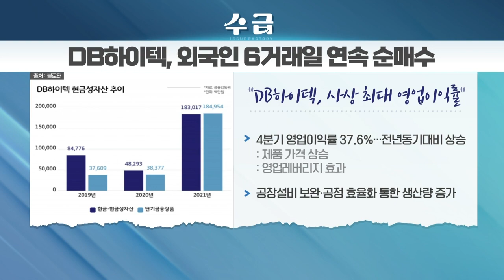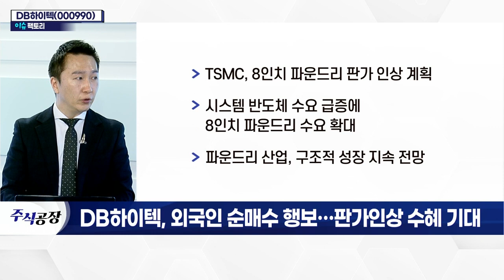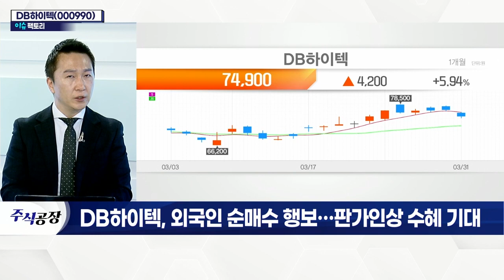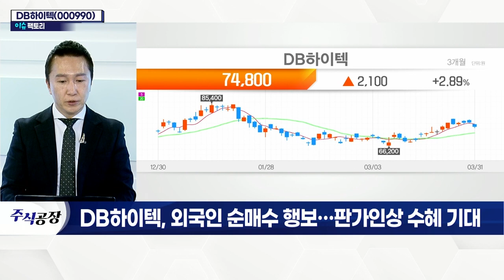DB하이텍(000990)... 외국인 순매수 행보… 판가 인상 수혜 기대_이슈 팩토리 (20220331)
- 지난해 매출 1조·영업이익 3천억 돌파
- 올해 수주 목표 물량 이미 달성
- 대규모 웨이퍼 설비투자 단행
- 코스피 정기변경서 '대형주' 편입
- TSMC, 8인치 파운드리 판가 인상 계획
- 시스템 반도체 수요 급증에 8인치 파운드리 수요 확대
- 파운드리 산업, 구조적 성장 지속 전망